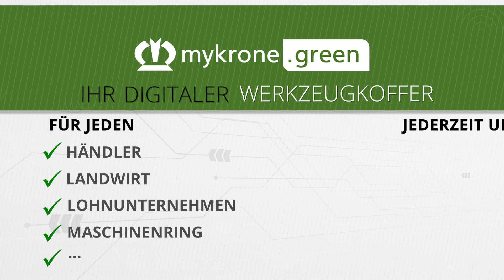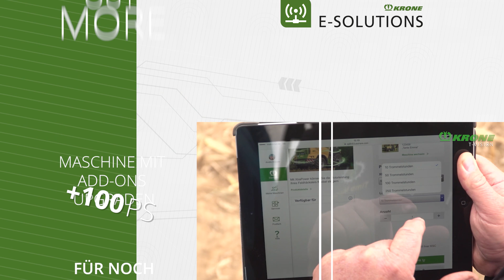KRONE mykrone.green – was steckt drin?